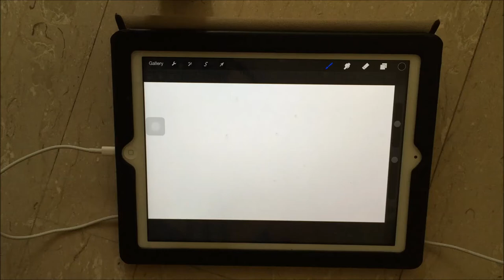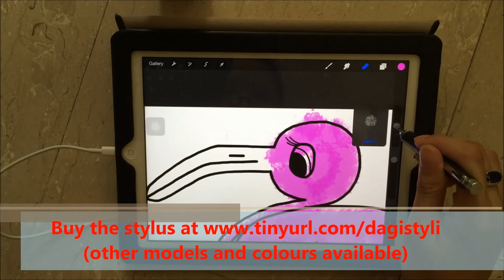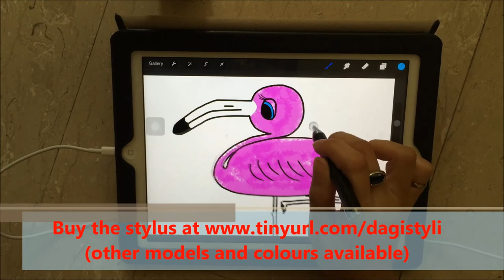Dagi Stylus P507 Demo Flamingo [How to draw a cartoon flamingo]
My second Video, on Demo of Dagi Stylus. This time I used Dagi Stylus Model P507.  Did a fast drawing of a cartoon Flamingo.
I am not a professional illustrator, and apologise for lousy drawing, but I am learning.